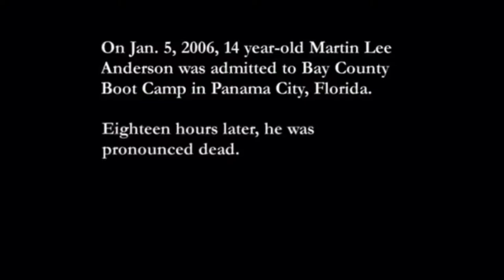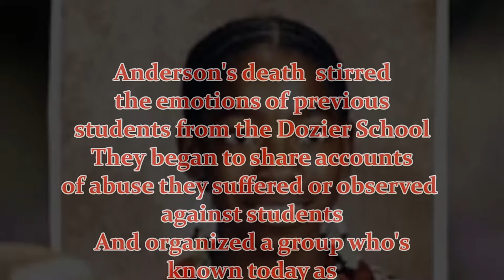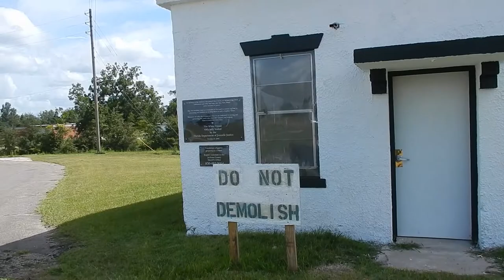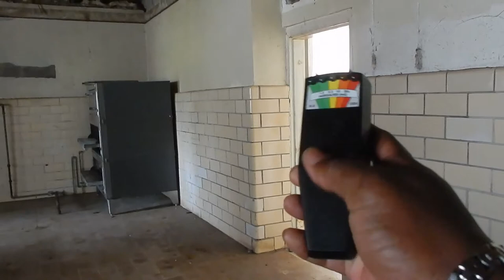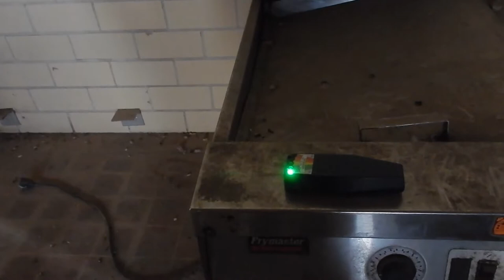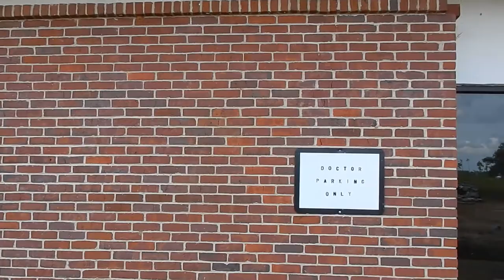Haunted Past! Martin Lee Anderson and Dozier School for Boys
More research pulls up more darkness that shined the light on the Dozier school for Boys.  Martin Lee Anderson had endured a short fatal visit to another Boys school located in Florida!  All the research ive done of the Dozier School for boys, just keeps bringing up more and more darkness and sadness that hap happened to majority of these schools!  My heart goes to the families and the living who endured this hurt and pain!

If you seen or heard anything that we missed,

IG: Drena and Mikes Paranormal
FB: Drena and Mikes Paranormal